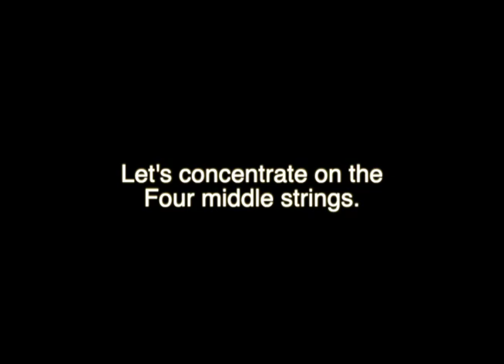G major scale - Bass - Alan & Aaron Franklin - Muzicnet Online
Finger exercise - Key of G major